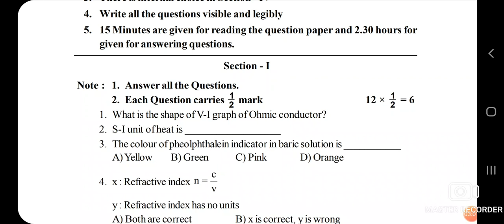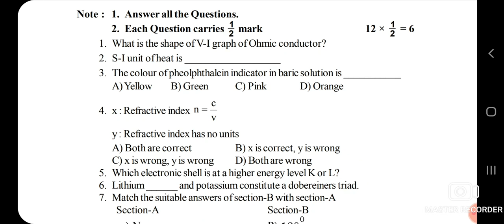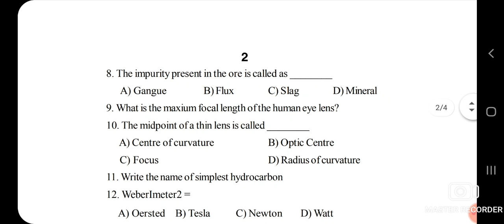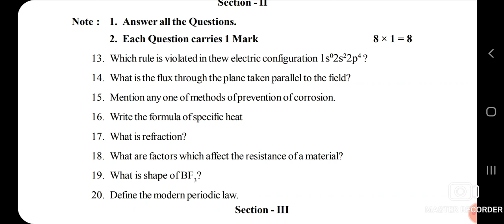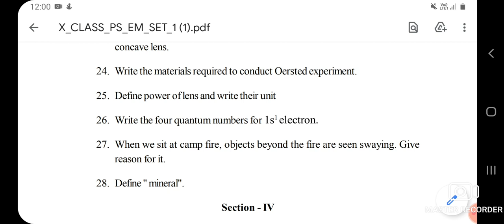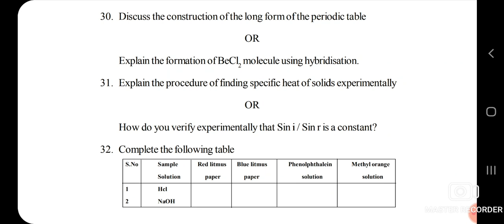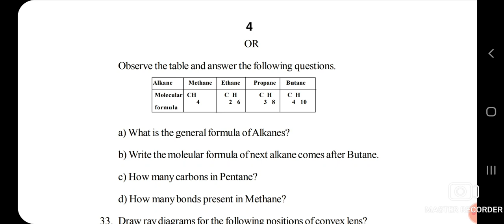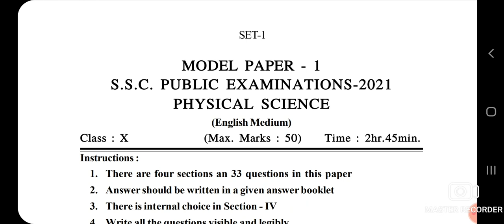10th class Physical Science Model paper with Answers 👇